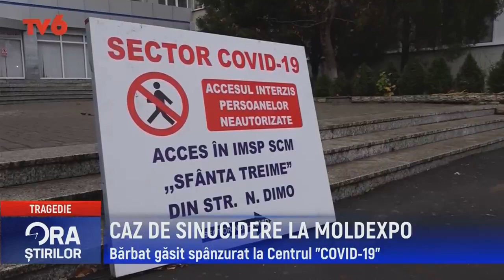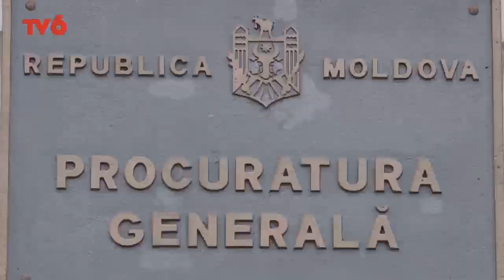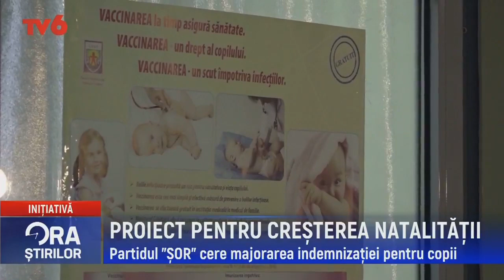Ora știrilor la TV6 2021-10-21 | 17:00